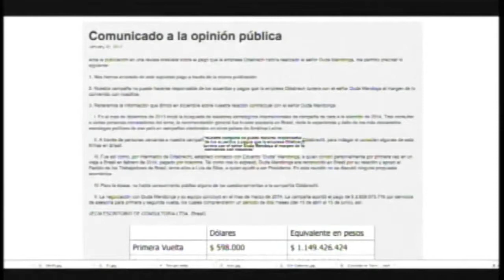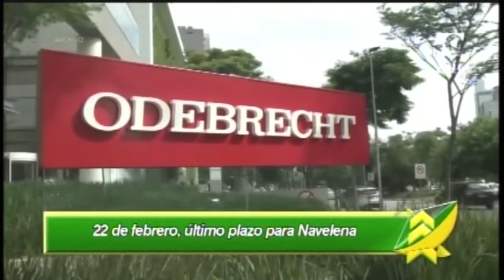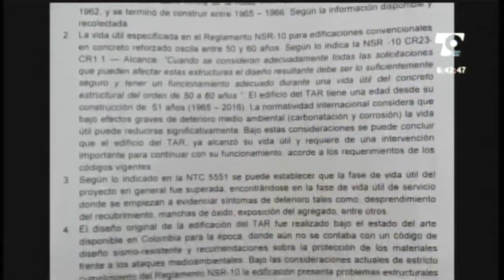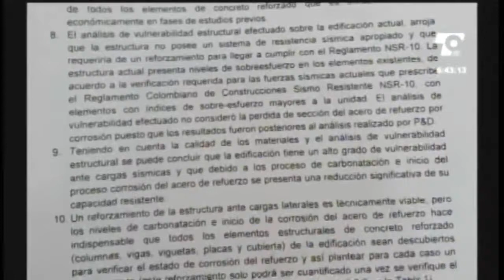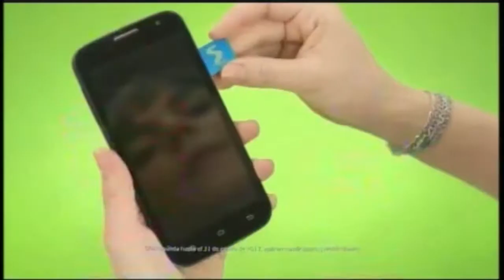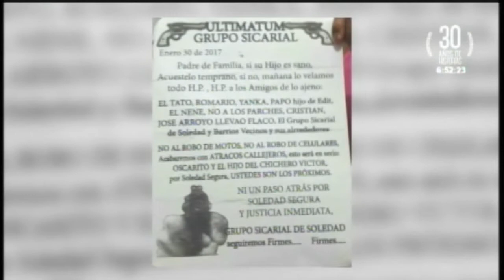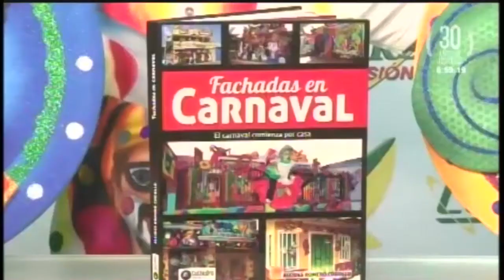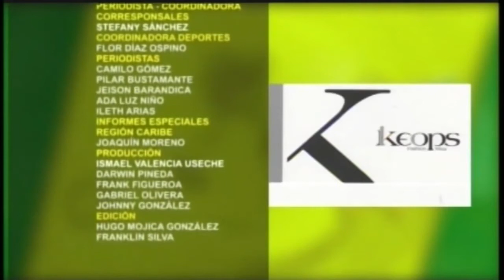LAS NOTICIAS 630 DE TELECARIBE EMISIÓN ENERO 31 DE 2017